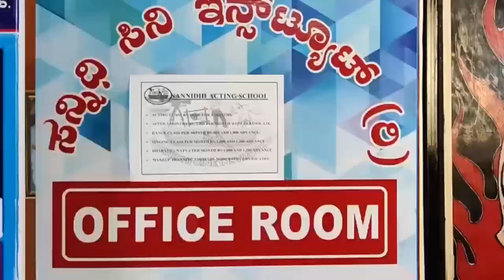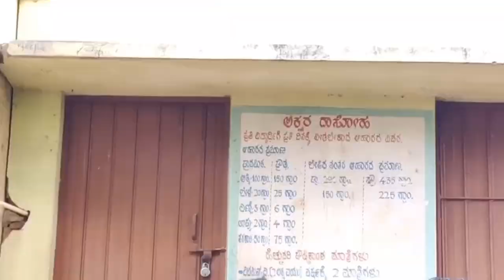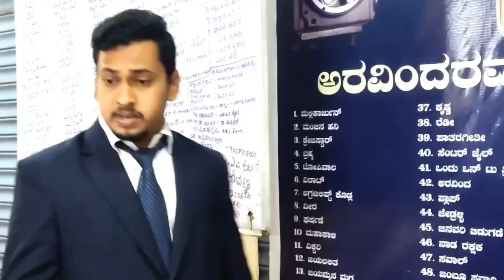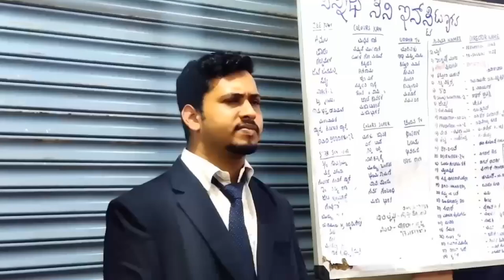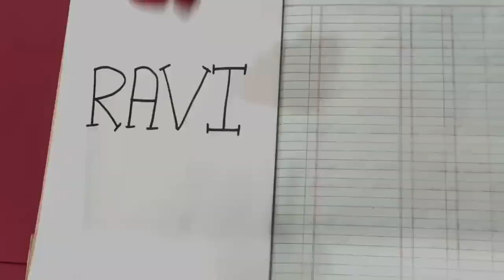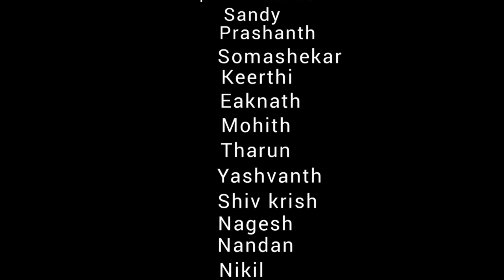NODAMMA HUDUGI VIDEO SONG PREMALOKA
Presented by   :- SANNIDHI CINE INSTITUTE

Song                 :-  NODAMMA HUDUGI
Album/song    :-  Premaloka

Creator            :-  Bharath Jackson
Casting            :-  Aravind Gowda
                               Shreyas
                               Sannidhi.
                               Chinmay

Camera man    :- Siddhu